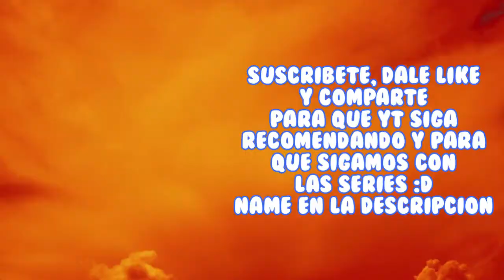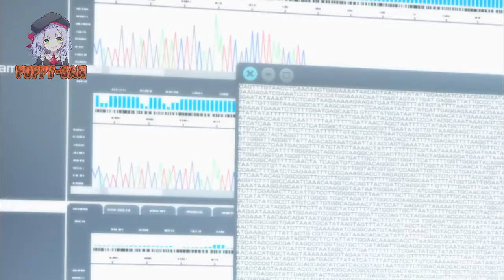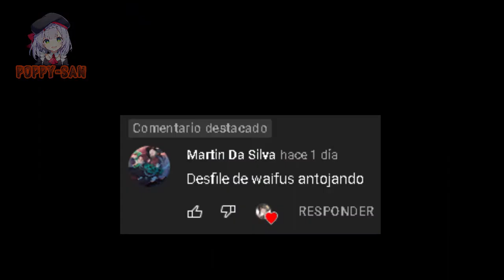Cuando terminas con 2 chicas enamoradas de ti | Rikei ga Koi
ABRE AQUÍ :)
Name: Rikei ga Koi ni Ochita no de Shoumei shitemita. Heart
*Outro: Ehrling  Dance With Me